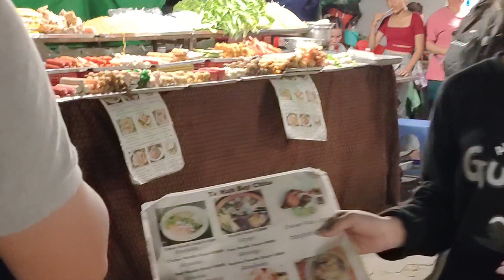Mekong River Cruise | Naik Bot Persiaran Di SUNGAI MEKONG CAMBODIA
Assalamualaikum,
Sokongan Anda amat dihargai untuk memajukan channel ini.
Segala bentuk cadangan atau teguran boleh ditulis diruangan komen.

Gear:
Gopro Hero 4 Sliver / Vivo V9 / Vivo V5s / VivoV21e

Editing:
Filmora Wondershare

Channel ini hanyalah memaparkan kehidupan, hobi dan minat Family FS  sahaja demi untuk mengeratkan silaturahim sesama insan.